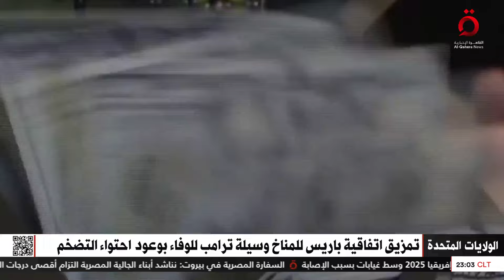فريق ترامب الانتقالي يبدأ في تنفيذ وعوده ويتخلى عن التوسع في الطاقة النظيفة وينسحب من اتفاقية باريس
9/11/2024